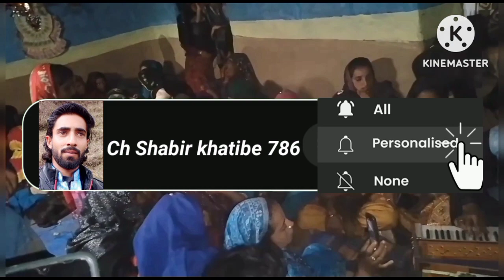Na ja Yusuf Na ja yousuf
Na ja yousuf Na ja yousuf
jungle de vich Kala